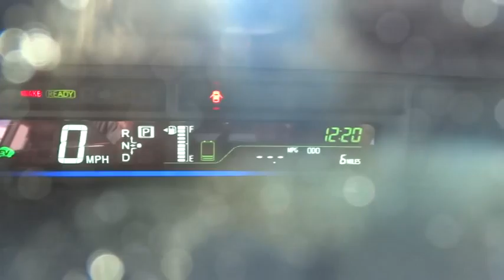2014 Toyota Prius v Las Vegas, Henderson, North Las Vegas, San Bernardino County, NV 84114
2014 Toyota Prius v Three - Stock#: 841144 - VIN#: JTDZN3EU6EJ001628

Centennial Toyota
6551 Centennial Center Blvd

New Inventory... A winning value! Are you seeking a car that you don't have to wonder if it will start in the morning? Well this Three will have you excited to pick-up even your mother-in-law!!! Great MPG: 40 MPG Hwy* Safety equipment includes: ABS Traction control Curtain airbags Passenger Airbag Stability control...Other features include: Navigation Bluetooth Power locks Power windows CVT Transmission...